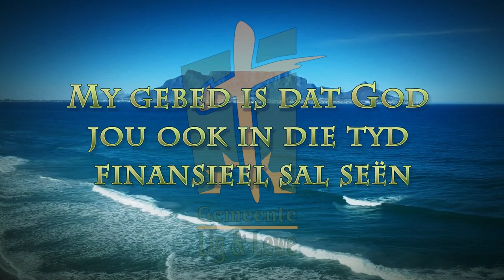God is Lig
Pastoor Leon van Rensburg se boodskap van 22 September 2024. Skrifgedeelte Psa. 27:1